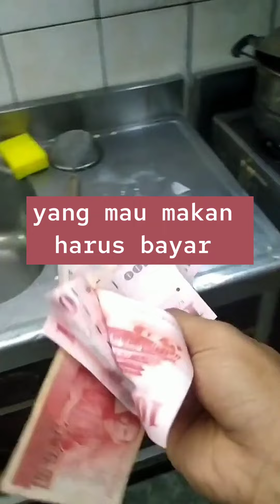HARI LIBURNYA BIKIN BAKSO~DAPUR CHAO JUI 1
Libur Hari Sabtu dan Minggu
Acaranya bikin bakso sendiri
masak ramai-ramai di mes dapur mes 1
Pabrik bemper xinfeng Hsinchu TAIWAN
Karena TAIWAN hari ini mulai lockdwon
jadi liburan nya di mes aja makan bakso bareng
Teman seperjuangan teman terasa saudara